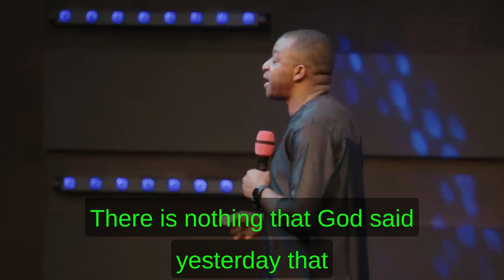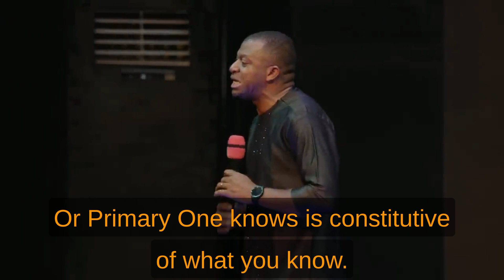Another Gospel?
In this video, Apostle Gideon reiterates the danger of preaching another Gospel.